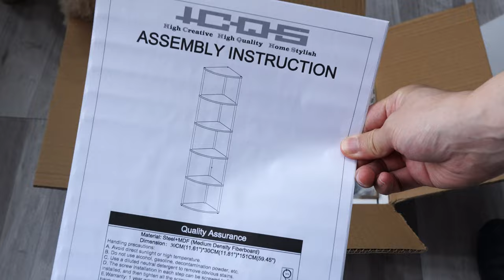【組立カンタン】最大6段編成、デットスペースになりやすい角に最適なお洒落コーナーラックが予想以上に〈映えスポット〉になりました。【HCHQHS】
Amazon商品サイト（コーナーラック / HCHQHS）

部屋の角、空きスペースが空いていたら...
何を置くかは使い方、無限大♾️！